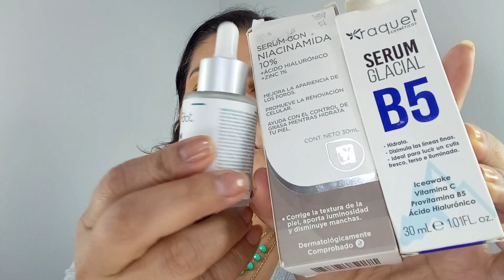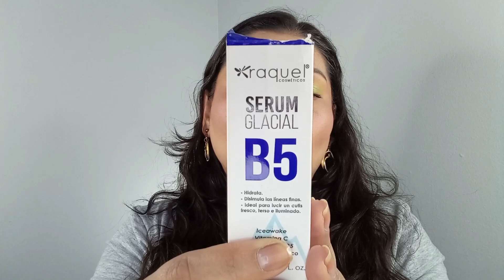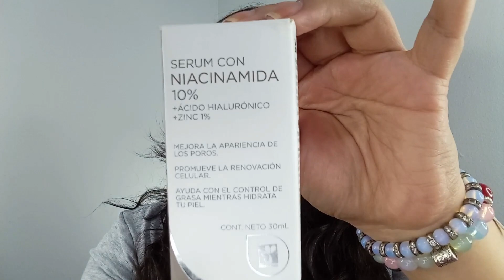Niacinamida para el rostro. Te enseño los serum que usé para skin care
Hola!!
Les agradezco mucho que vean mis vídeos, que los disfruten y aprendan de ellos. Aquí les traigo este vídeo de nuestro Viernes de terminados en el que les muestro tres tipos de serúm para el rostro de farmacia.

"Ama cada parte de tu cuerpo, de tu ser y de tu alma"

MI CANAL